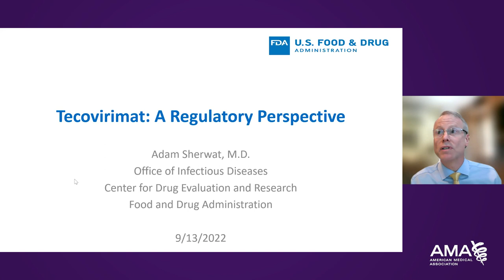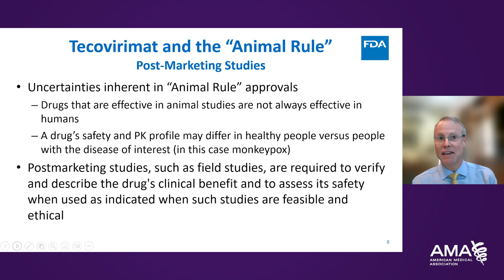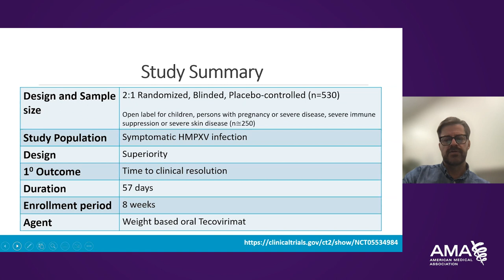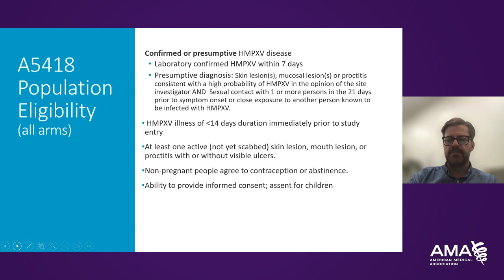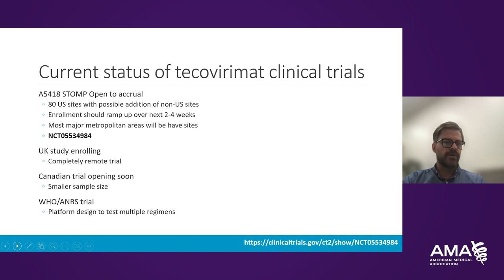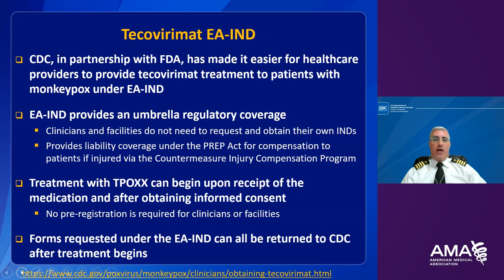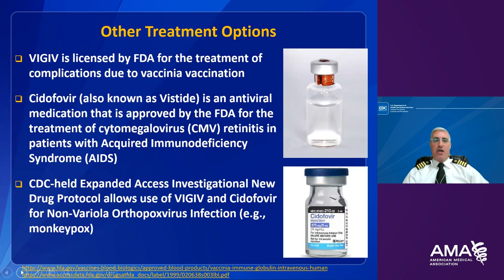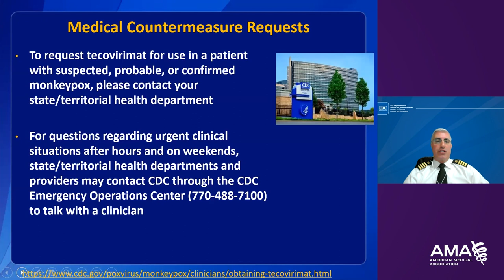Tecovirimat ("TPOXX") for Treatment of Monkeypox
Dr. Sherwat, Dr. Petersen and Dr. Wilkin join Dr. Fryhofer for a discussion about tecovirimat, or “TPOXX”, for the treatment of monkeypox in infected individuals. The discussion provides background on TPOXX, including its current status, availability and access while the drug is under an investigational new drug application. An overview of the recently announced National Institute of Allergy and Infectious Diseases sponsored Phase 3 clinical trial evaluating TPOXX is also provided. A moderated question and answer session is held at the end of the discussion to help address any confusion or misinformation about patient access to TPOXX.